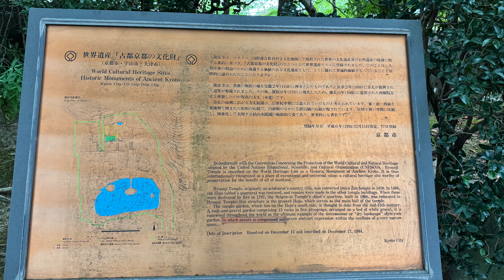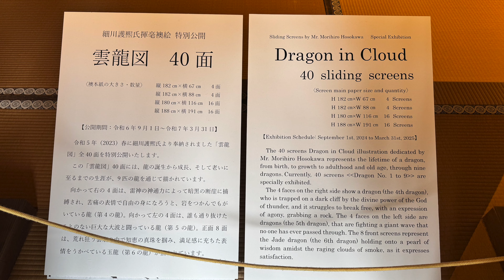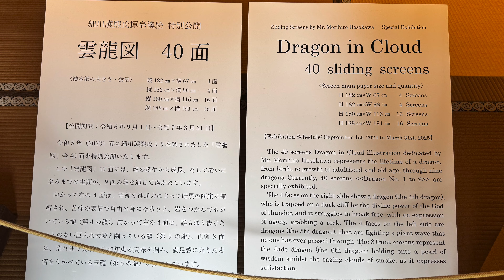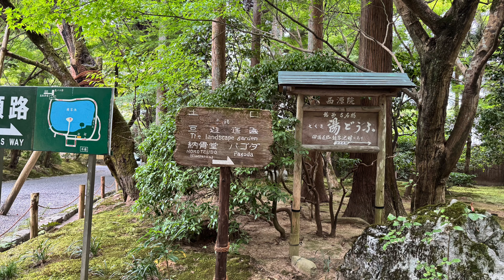Kyoto: Ryoan-ji (Peaceful Dragon Temple) 🇯🇵 Chùa Ryoan-ji (Long An Tự) ở Kyoto